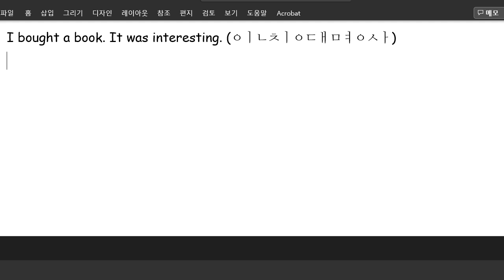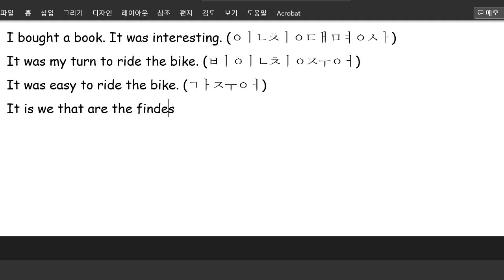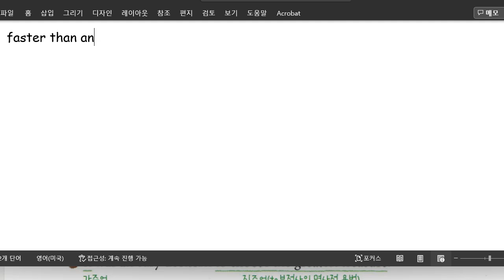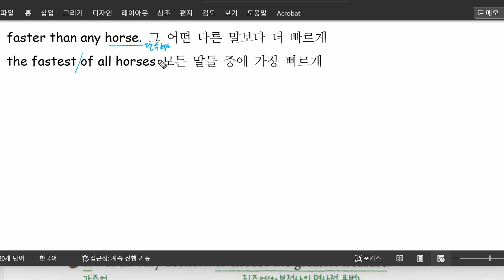중3 2022 04 18 미래엔 구미중 도송중 2과 본문 1